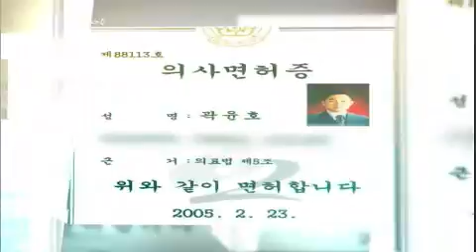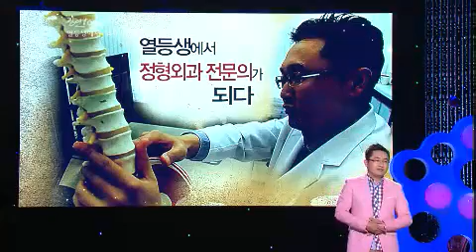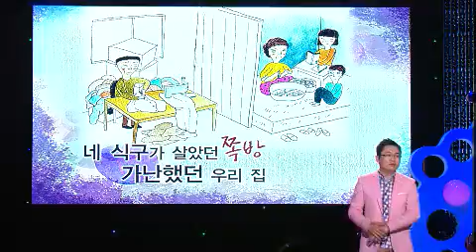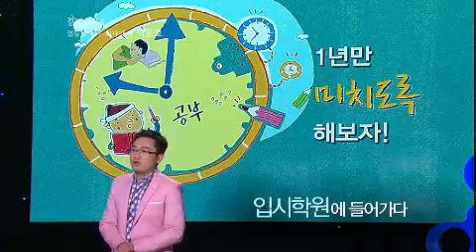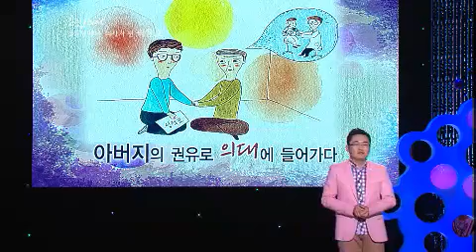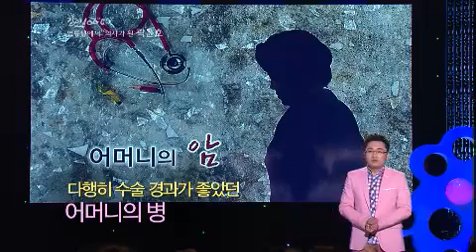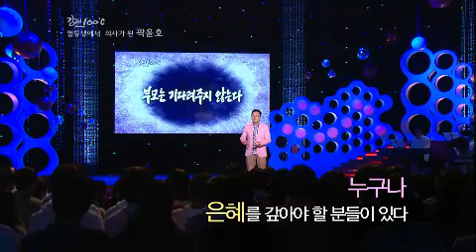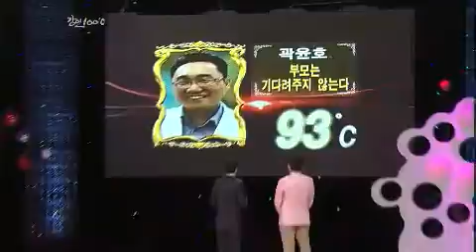Speech - 강연 100℃ 곽윤호 EP20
Showtime : KBS 1TV 10 p.m. Fri (11/02/2012)
MC : Lim seong-hun
Guest : 곽윤호

부모는 기다려주지 않는다

정형외과 전문의 곽윤호 씨.
그는 어린 시절 의사와는 전혀 상관없는 삶을 살았다.
작은 쪽방에서 네 식구가 살아야했을 정도로 가난한
환경이었음에도 친구들과 어울려 노는 것을 좋아하고
음악에만 빠져 사는 철없는 아들이었던 그.
군대를 다녀온 후 자신을 위해 희생하시는 부모님을
보고 가난을 탈출 할 수 있는 방법은, 공부밖에 없음을
깨닫게 된다.
형편을 아는 주변 사람들은 만류했지만 부모님만은
그의 편이 되어 주셨다.
단 1분도 허투루 쓰지 않았던 치열한 1년을 보내고,
의과 대학에 당당히 합격! 그는 비로소 의사로서
부모님을 편하게 모실 수 있겠다고 생각했다.
하지만 어머니는 돌아가셨고 아무것도 하지 못한
자신에게 회의를 느끼고 흔들렸다.
하지만 아들이 의과대학을 합격하는 모습을 보고
많은 눈물을 흘리셨던 아버지를 생각하며 다시 마음을
다잡았다. 지금의 자신을 만든 것은 부모님이 계셨기
때문이라고 말하는 곽윤호 씨.
그가 말하는 진정한 효의 의미를 들어본다.